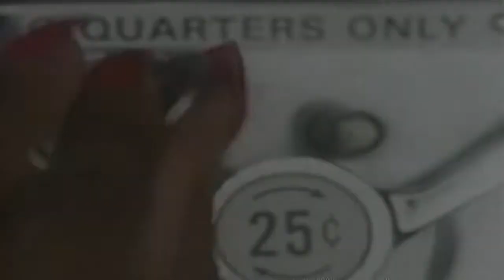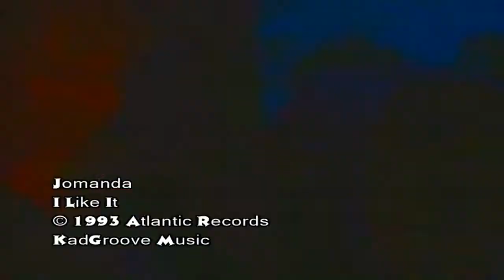Jomanda - I Like It